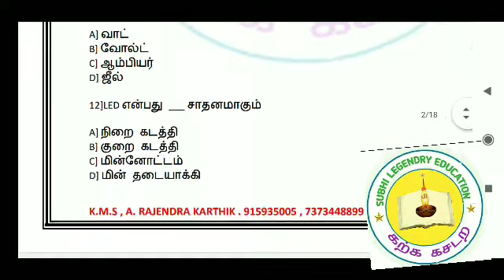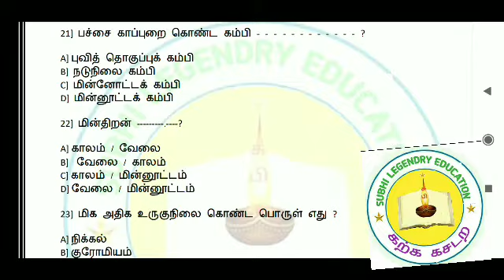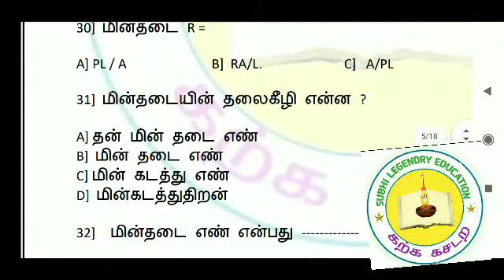ஆய்வக உதவியாளர் மாதிரித் தேர்வு - 4 மின்னோட்டவியல்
ஆய்வக உதவியாளர் போட்டித் தேர்வு டிஎன்பிஎஸ்சி குரூப்-2 குரூப்-4 போன்ற போட்டித் தேர்வுகளுக்கு பயன்படக்கூடிய பத்தாம் வகுப்பு இயற்பியல் பாடத்தில் நான்காவது பாடம் மின்னோட்டவியல் இதனுடைய முழுமையான தகவல்கள் தொகுக்கப்பட்டு 110 வினாக்கள் தயார் செய்யப்பட்டுள்ளன அவற்றின் பிடிஎஃப் கீழே கொடுக்கப்பட்டுள்ளது நண்பர்கள் பயன்படுத்திக் கொள்ளவும்